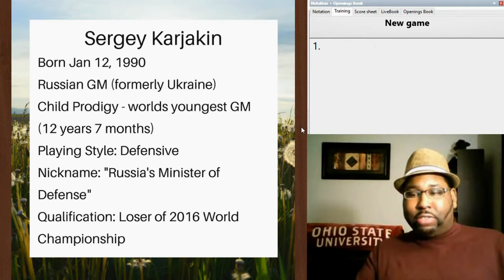Candidates Tournament 2018 | Preview - Sergey Karjakin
This series will highlight each of the players in the 2018 FIDE Candidates tournament being held from March 10th to 28th . Today's player spotlight will be about Sergey Karjakin. The game selected is:

Sergey Karjakin vs Veselin Aleksandrov Topalov
Gashimov Memorial (2017), Shamkir AZE, rd 5, Apr-25
Caro-Kann Defense: Advance Variation. Botvinnik-Carls Defense (B12)  ·  1-0